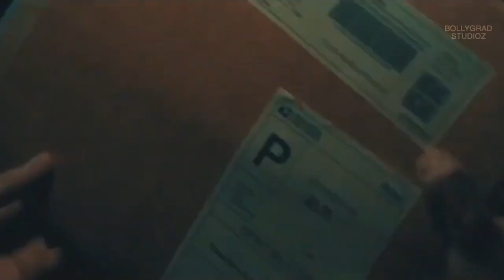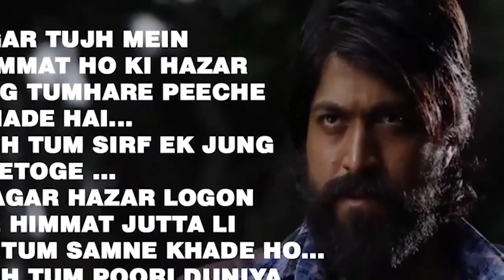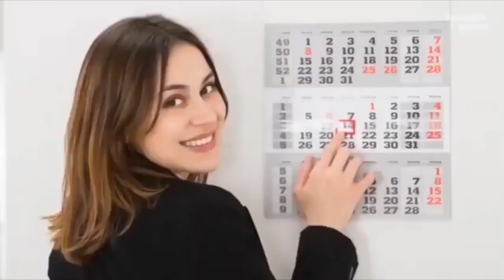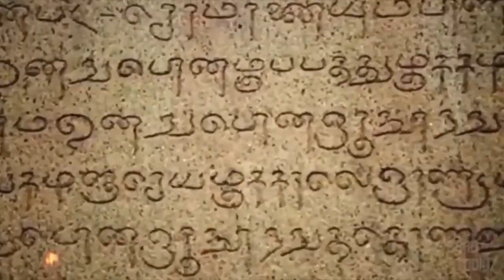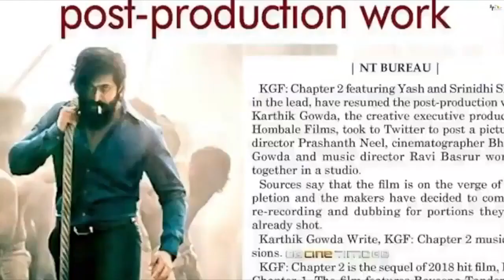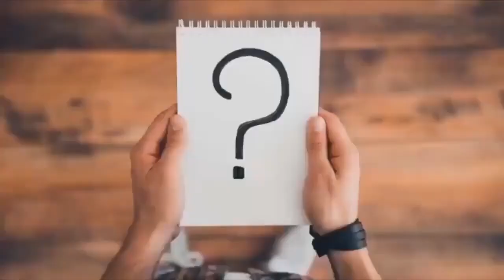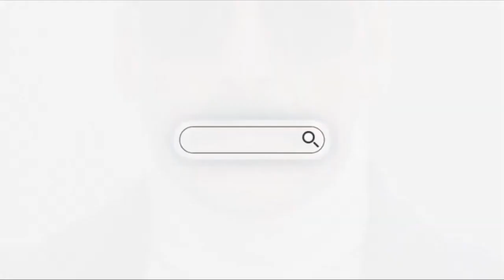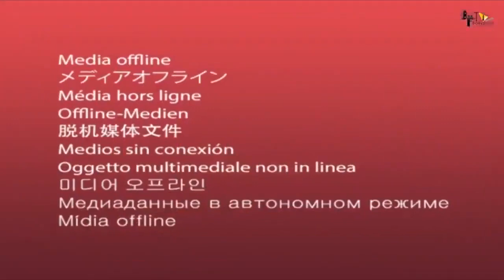KGF | 25 Amazing Facts | Yash | Sanjay Dutt |Srinidhi Shetty | Prashant | Raveena |Action Film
BIG ADVANCE BOOKING IN WORLWIDE ..

KGF2 starring Yash , Sanjay Dutt , Srinidhi Shetty , Prashanth Neel , releasing in 2022

K.G.F: Chapter 2 is an upcoming Indian Kannada-language period action film written and directed by Prashanth Neel, and produced by Vijay Kiragandur under the banner Hombale Films. The second instalment of the two-part series is a sequel to the 2018 film K.G.F

KGF Chapter 2 is undoubtedly one of the most anticipated films in India right now. Starring Yash in a lead role, the film is scheduled to release on 14th April, set for a clash with Thalapathy Vijay’s Beast and Shahid Kapoor’s Jersey. But seems it isn’t going to be a three-way clash, and below is all you need to know.

Just a few days back, we learned how Aamir Khan’s Laal Singh Chaddha got postponed to 11th August, leaving the date of 14th April. Interestingly, on the same day, Shahid Kapoor announced his Jersey will be released on 14th April. And as we all know, KGF 2 and Beast have already booked the same dates.

Now, if reports are to be believed, KGF Chapter 2 might get postponed. Not to avert clash but the director Prashanth Neel isn’t satisfied with Yash’s intro song in the film. Neel wants to reshoot the song and has figured out a schedule for the same. Reportedly, the song will be shot in Hyderabad in a 5-day schedule.

After killing Garuda, Rocky, whose name strikes fear in the heart of his foes, becomes the uplifter of people struggling at the KGF by helping and fighting for them. His allies look up to Rocky as their savior. Now, he will have to face his biggest foe Adheera and learn more about his past.

The teaser trailer was initially scheduled to release on 8 January 2021, coinciding with Yash's birthday. However, after a few cuts from the teaser leaked through the internet, the makers unveiled the teaser on 7 January, ahead of the official launch. Instead of releasing the teaser in five languages, the makers released it as a single teaser featuring English dialogues. It became the most viewed and most liked teaser. The official trailer of the film was released on 27 March 2022  and became the most watched Indian trailer in 24 hours with 109 million views across five languages.